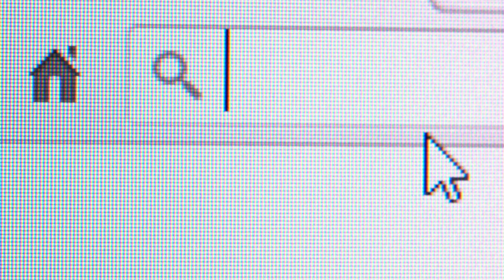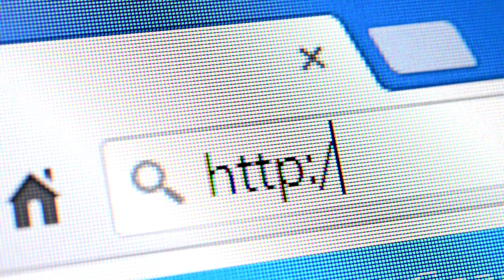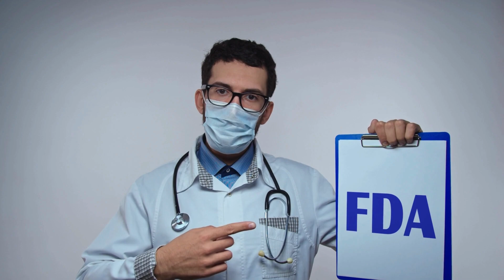BELIV ((BEWARE!!)) Beliv blood sugar Supplement - Beliv Review - Beliv Supplement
00:00 - Introduction of Beliv Review
00:22 - Beliv Reviews - Important Alerts
00:35 - Beliv Official Website
00:54 - What is Beliv
01:07 - What happens when you use Beliv Supplement
01:45 - Best way to take Beliv
02:07 - Beliv Formula Side Effects

1️⃣Beliv Supplement

BeLiv Blood Sugar Support is an all-natural and safe-to-use healthy blood sugar support that won’t cause any side effects. BeLiv Blood Sugar Support is a great supplement that lowers blood sugar and improves the health of patients. The goodness is the overall health benefits cannot be overstated as people suffering from the disease could testify to this.

2️⃣Beliv Works ?

BeLiv is a diabetes supplement that uses natural ingredients to support healthy blood sugar. Many people with diabetes struggle with fluctuating blood sugar levels. Diabetes drugs and insulin shots can help. However, some people with diabetes look for natural alternatives to support blood sugar.

3️⃣Beliv Review

Beliv is composed 100% of a mixture of 24 ingredients (plants, herbal, minerals and vitamins) that will bring down your blood sugar levels, helping improve blood circulation in your whole body. The natural formula of Beliv also helps obesity, reduce stress, hunger, helps you get more active, support a healthy heart, helps digestive system and improves a deep night of sleep.